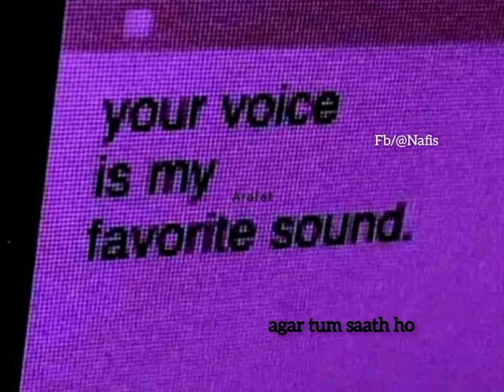This song hits just next level after 12 am!♥